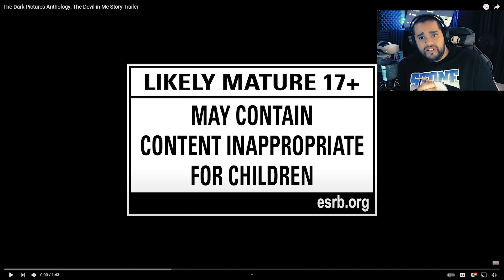The Dark Pictures: The Devil in Me | Story Trailer Reaction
A documentary film crew receives a mysterious invite to a replica of the 'Murder Castle' of H.H. Holmes, America's first serial killer. They soon discover that they're being watched, and there is much more at stake than their viewing figures.

The Dark Pictures Anthology is an anthology series of interactive drama survival horror video games developed by Supermassive Games and published by Bandai Namco Entertainment. The series premiered with Man of Medan in 2019, which is followed by Little Hope and House of Ashes.

Platform(s): Microsoft Windows, PlayStation 4, Xbox One, PlayStation 5, Xbox Series X/S